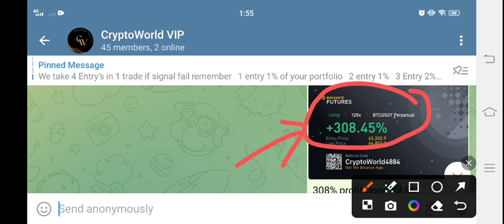BTC Price Prediction Today! Bitcoin BTC News Today